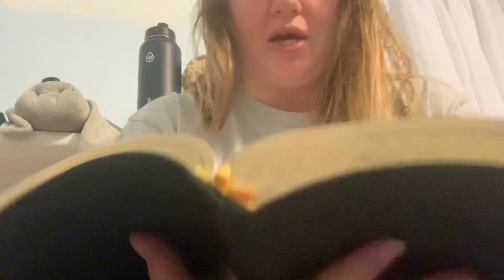Mark 2-4 TLV - 12/23/21